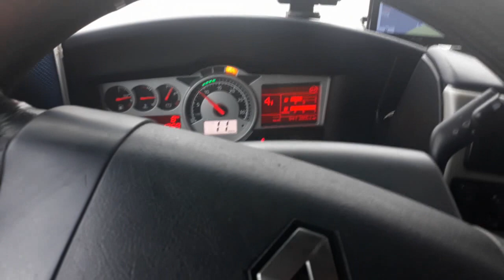Monologi dziada #6 dziadowski vlog, podcast, gadanie przy dźwięku silnika. Trudna noc, długi dzień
Skrót z kolejnego, trudnego dnia w transporcie. Kierowca, jego ciężarówka i niekończące się problemy. Piętnaście godzin pracy oraz wspomnienia z początków w branży…Podobno najtrudniejszej branży świata.